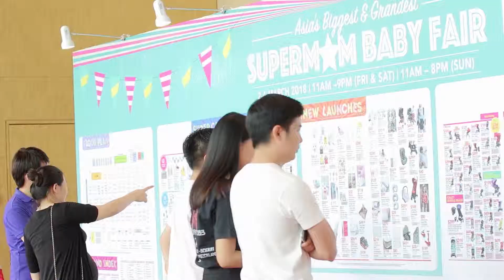SuperMom Baby Fair Exhibitor Video